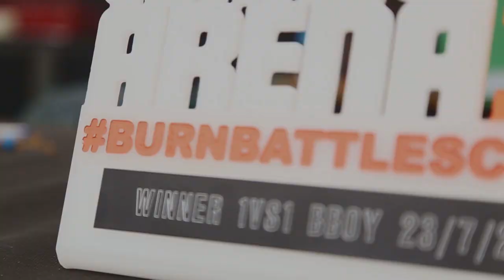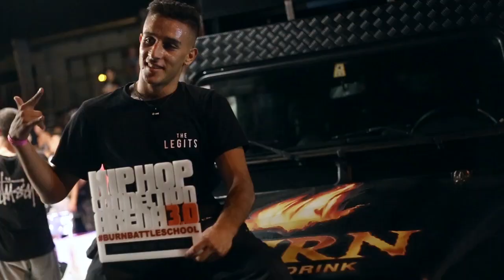VIDEO RECAP' HIP HOP CONNECTION ARENA 16 by Burn Energy Drink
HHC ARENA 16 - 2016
“HIP HOP CONNECTION ARENA 3.0”
Partnership with “BURN BATTLE SHOOL”
Organizzatori: ASD HIP HOP CONNECTION
22/24 Luglio 2016 – Pesaro (Pu, Italia) – Piazzale del Curvone (Agide Fava)
Kidz Battles (Under 16) – 2vs2 Mixstyle
1vs1 Bboy – 1vs1 Bgirl – 4vs4 (Official Burn Battle School Qualifier)